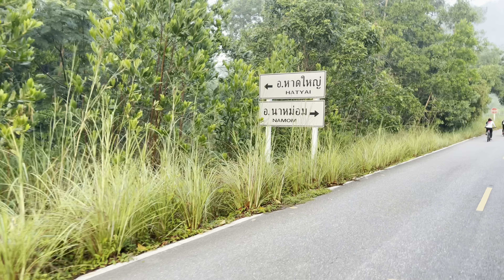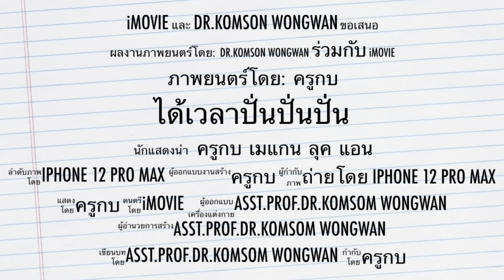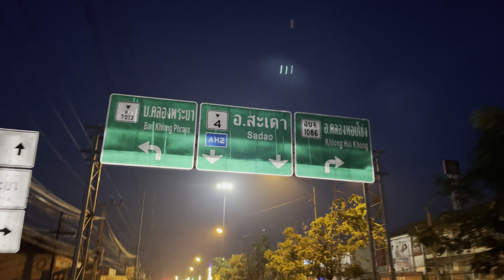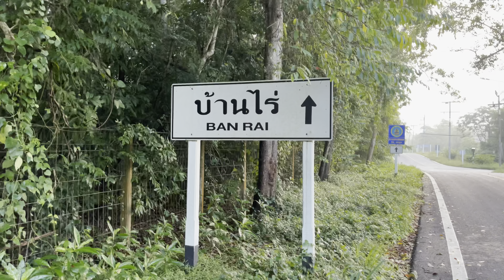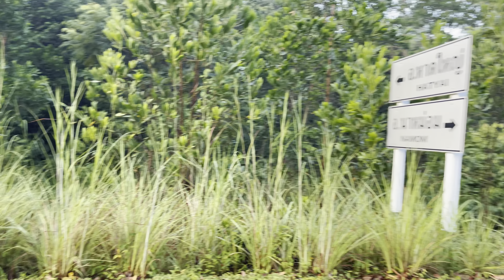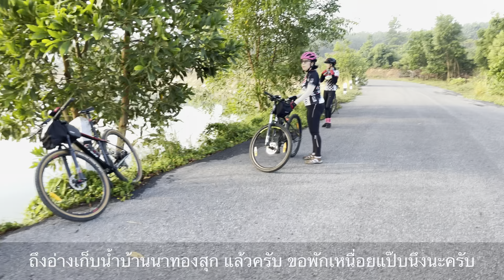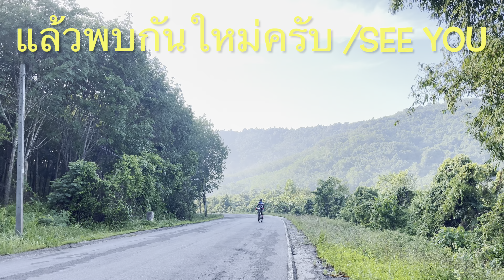บ้านไร่ -บ้านนาทองสุก อ.นาหม่อม จังหวัดสงขลา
ปั่นปั่นปั่นวันอาทิตย์ที่ 29 สิงหาคม 2564 บ้านไร่ -บ้านนาทองสุก อ.นาหม่อม จังหวัดสงขลา